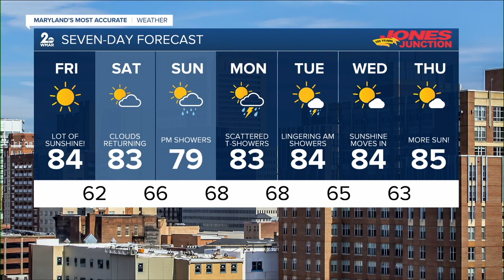WMAR 2 News Baltimore Latest Headlines | September 9, 12pm